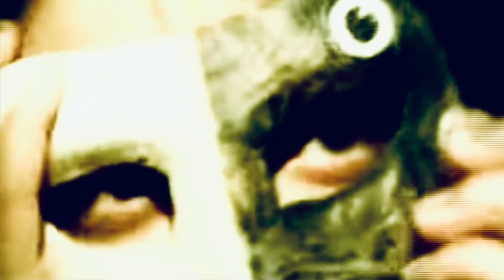The Wall Inside (feat. Afterimage 23)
Désirée Giorgetti — vocals
Maurizio P — keys, programming, engineering, mastering, production
Riccardo Russo — keyboards
Matthew Edwards — keys, programming, engineering, mixing, production
Recorded at the Boiler Room Dallas, recorded and mixed at Brightwater Studio, NY USA.  Vocals and additional keys recorded, mixed, and mastered at Toto Sound, Rome Italy
Désirée, Maurizio, and Riccardo appear courtesy of Afterimage 23
Song from the upcoming album PHOENIX
Artwork by Dennis Edwards
Photography by Pietro Amato Ciciretti
Additional photography by Johan Swanepoel
Finger kiss and golden mask segments from the film “MirrorMask”
Animations and motion graphics provided by Motion Made, AAFVX, and youtubestock